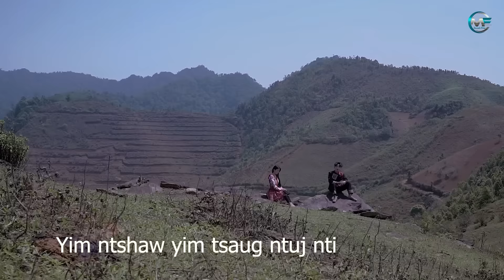Hlub Tsi Tau Tso Tsi Tau - Karaoke - Mas Muas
Zaj Karaoke beat chuẩn

Hlub Tsi Tau Tso Tsi Tau .

Peb tso rau sawv daws ho tau hu ua si xwb txwv tsi pub coj mus siv ua lwm yam.